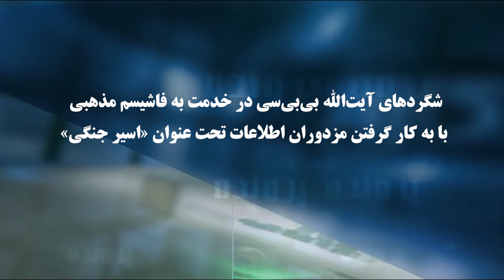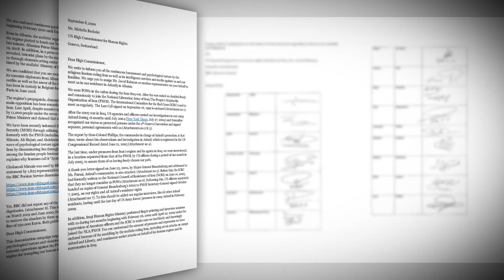آیت الله بی بی سی خفه شو و دهان کثیفت را ببند